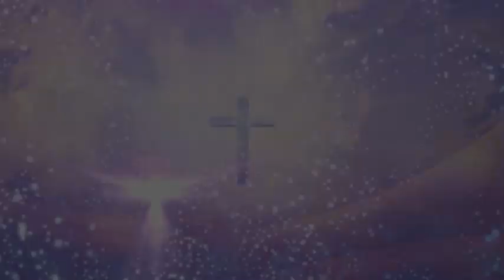OASE ROHANI KATOLIK, EDISI TGL 18 MARET 2021 BERSAMA RM. IGNATIUS ISMARTONO, SJ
🎥🔴RECORDED DOCUMENTARY 2019

Bersama RM. IGNATIUS ISMARTONO, SJ dan PATRICIA ELSA

Bacaan Liturgi MINGGU, 18 MARET 2021
Bacaan Pertama dari Kitab KELUARAN (32:7-14)
Bacaan Injil Yesus Kristus menurut YOHANES ( 5:31-47 )

"Oase Rohani Katolik" (ORK) hari MINGGU ini dapat Anda SAKSIKAN dengan klik pada pk. 05.00; 08.00; 11.00, 14.00, 17.00, 20.00, 23.00 WIB, dst; Anda dengarkan di RADIO: Mandarin Station 98.3 FM pk.05.30; atau klik pk.06.00; 12.00; 18.00 WIB).

Masukan kritik dan Saran dapat menghubungi
No HP 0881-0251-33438 atau ke

Tuhan Memberkati...